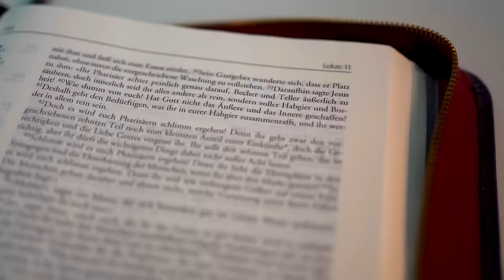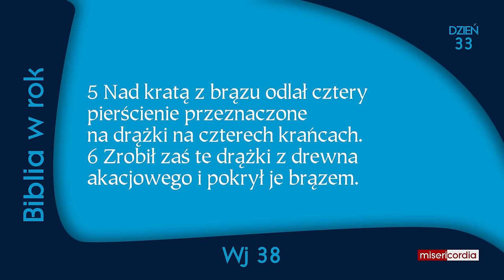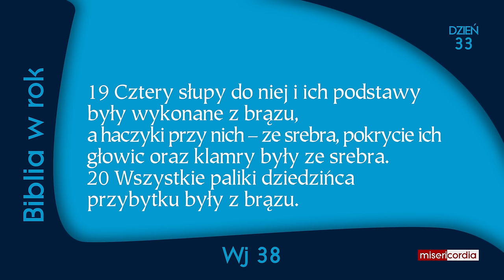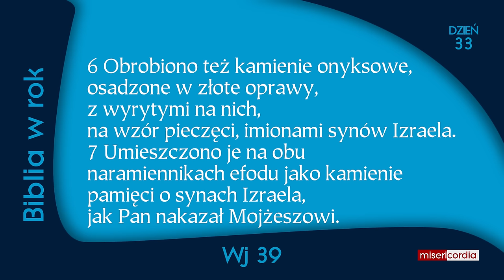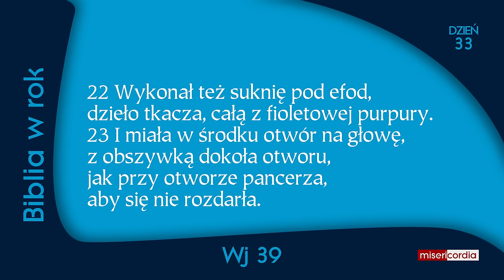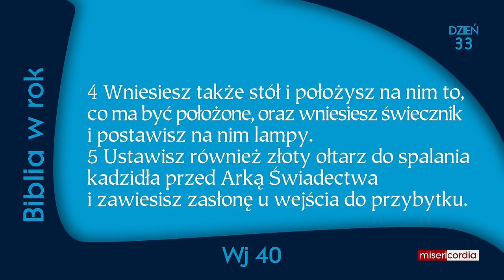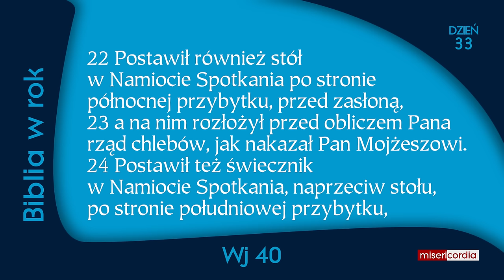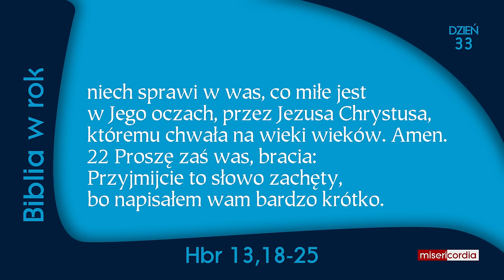Biblia w rok | Dzień 33 | Ps 21; Wj 38-40; Hbr 13,18-25